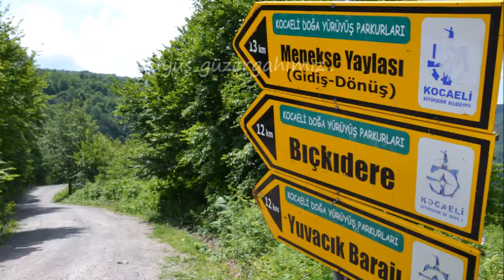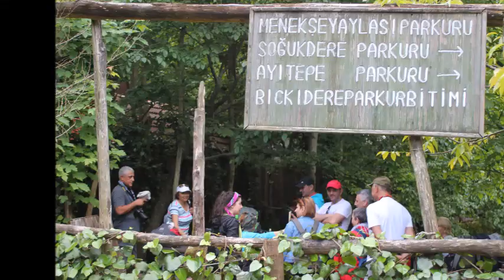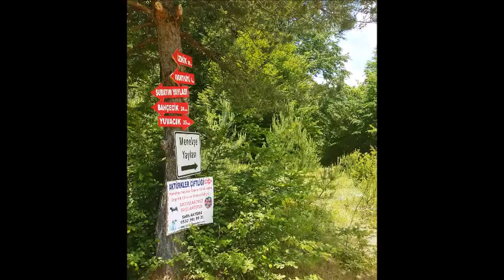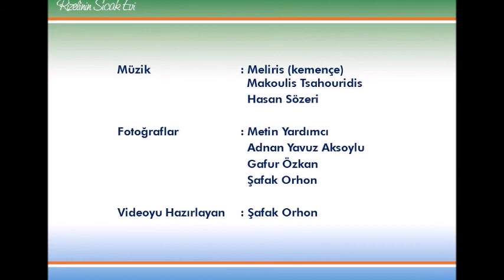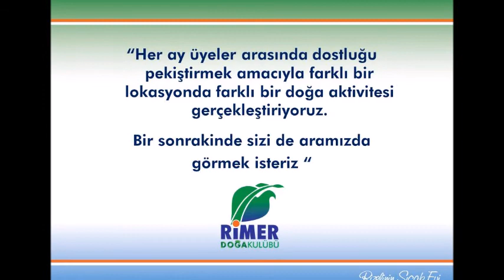RİMER, Menekşe Yaylası Etkinliği / 04.06.2016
RİMER Rize Merkez Mahalleleri Kültür ve Dayanışma Derneği bünyesinde ki RİMER Doğa Kulübü, hemen her ay farklı bir doğa aktivitesi (trekking, zirve, piknik, kültür gezisi, rafting vb) düzenliyor. 2016 yılı ilk döneminin son aktivitesi RİMER Fotoğraf Kulübü ile beraber İzmit Aytepe'den Menekşe Yaylasına trekking, fotoğraf saha çalışması ve piknik olarak düzenlendi. Mükemmel derecede memnun kalınan bir organizasyon oldu. 3 binden fazla genel (fotoğraf kulübü üyelerinin sanatsal çalışmaları hariç) fotoğraf arasından seçtiğimiz 200 tanesini arkadaşımız Şafak Orhon video ya dönüştürdü. 17 dk uzun ama hissederek izlemeye başlarsanız, sizi sarıyor ve keyifle izleyebilirsiniz.
Recep Ali Aksoylu / RİMER Rize Merkez Mahalleleri Kültür ve Dayanışma Derneği YK Başkanı